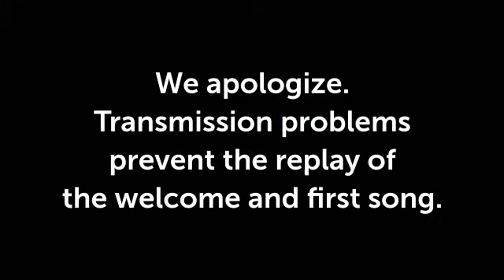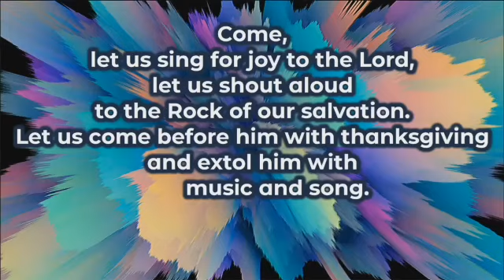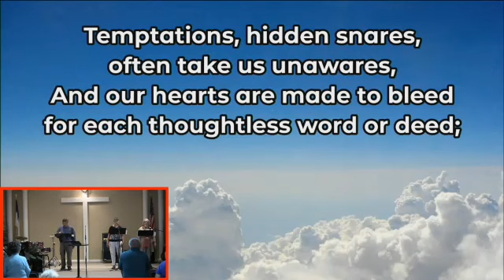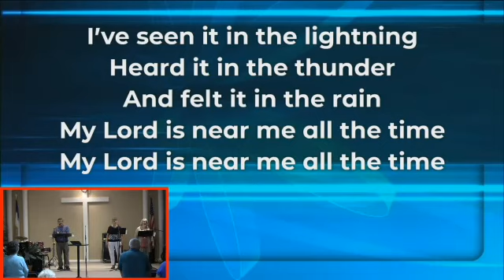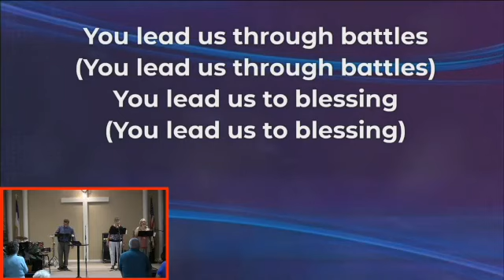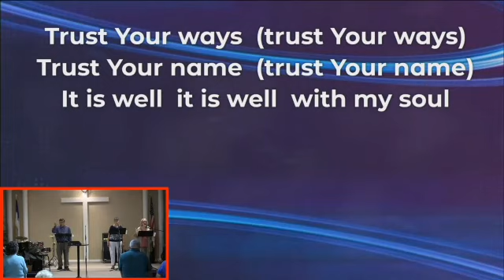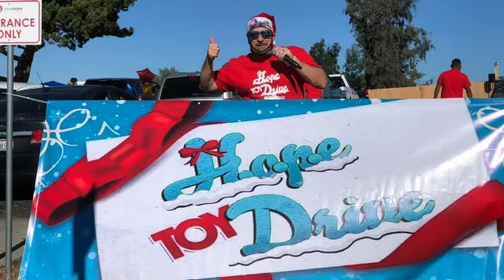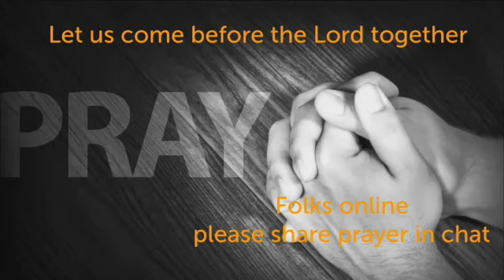2021 09 19 Worship Service Replay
Replay of the majority of the Sunday, September 19, 2021, worship service at First Street Community Church in Lincoln, CA

Below is the order of the service.  The Welcome and Opening Prayer and the first song are not on the recording due to transmission problems.
Countdown
Welcome & Opening Prayer – Pastor Paul
    Even So Come
Welcome Videos
Worship in Song – Pastor Paul
    522   When Morning Comes
     59    My Lord Is Near Me All the Time
CMO Video – Toy Drive Evangelism
Worship in Prayer
Children Dismissed for Children’s Chapel
Message "God’s Glorious Purpose for You" Pastor Ron Prosise
        John 15
    315   Room at the Cross
Video – Offering & Announcements
Benediction

All music and videos are licensed for web streaming and replay.